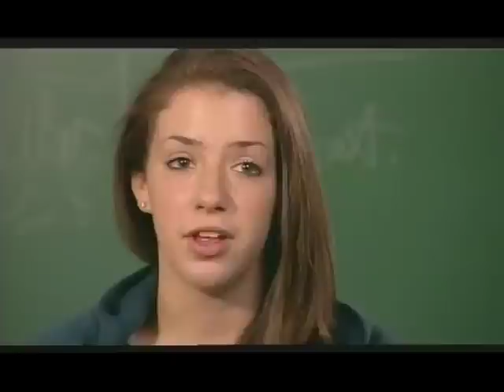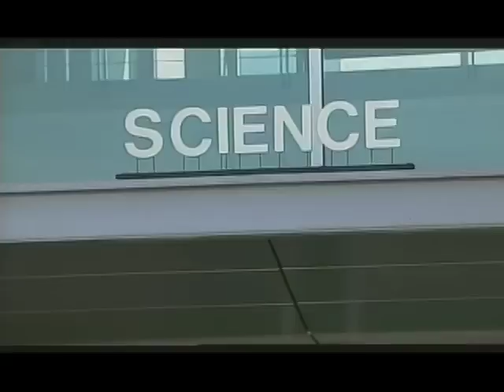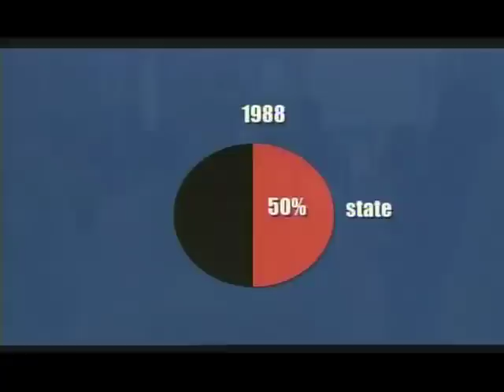Higher Ed, Higher Costs - Pt. 2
This two-part series examines how the nation's public universities and its students are faring amid the economic downturn rising costs of higher ed.

In part 2, we take a look at how the financial crisis is affecting colleges themselves. We talk with university administrators, professors and Pat Callan, President of the National Center for Public Policy and Higher Education, about the rising cost of higher education and how fewer families will be able to afford to send their children to college.